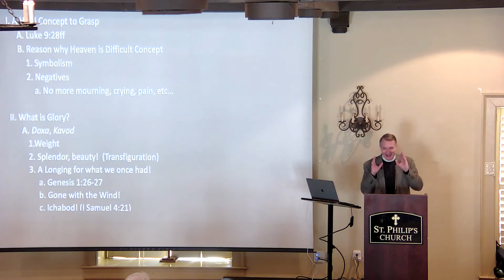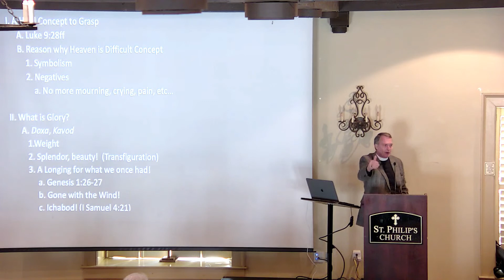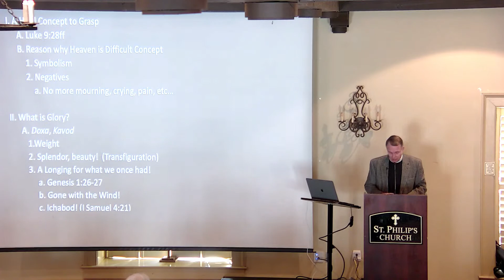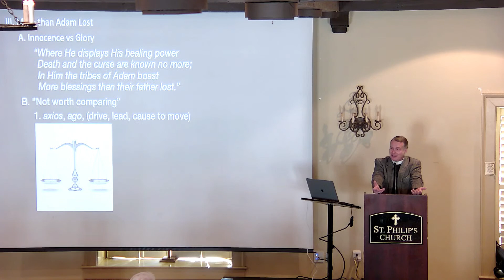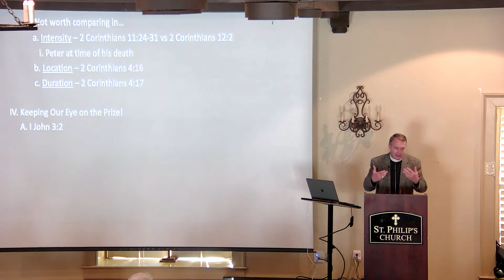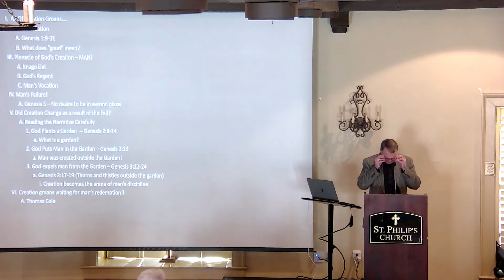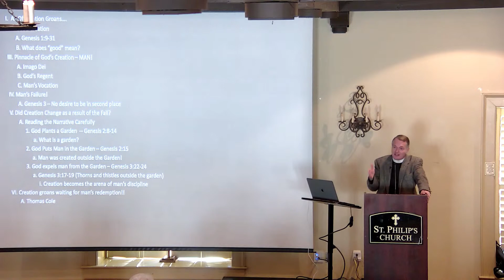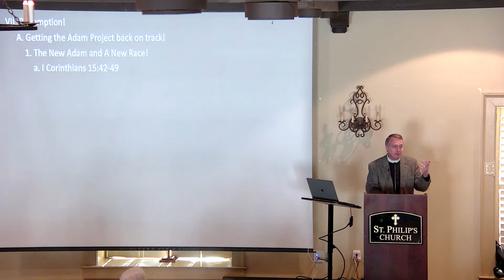The Rector's Bible Study | Romans | Ep 38 | The Groaning of Creation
Join the Rev. Jeffrey S. Miller as we continue our study of Romans. Today's verse will be 8:18-21.